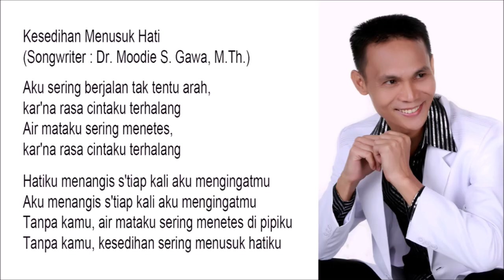Kesedihan Menusuk Hati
Aku sering berjalan tak tentu arah,
kar'na rasa cintaku terhalang
Air mataku sering menetes,

Hatiku menangis s'tiap kali aku mengingatmu
Aku menangis s'tiap kali aku mengingatmu
Tanpa kamu, air mataku sering menetes di pipiku
Tanpa kamu, kesedihan sering menusuk hatiku